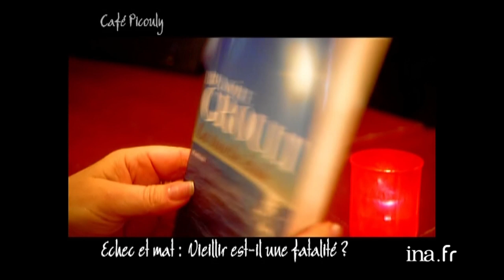"Vieillir" Benoîte Groult vs Maryse Wolinski | Café Picouly | Archive INA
Café Picouly : émission du 19 mai 2006
Magazine culturel présenté par Daniel PICOULY depuis le Café Charbon à Paris.
Benoîte GROULT et Maryse WOLINSKI débattent de la question : Vieillir est il une fatalité ?